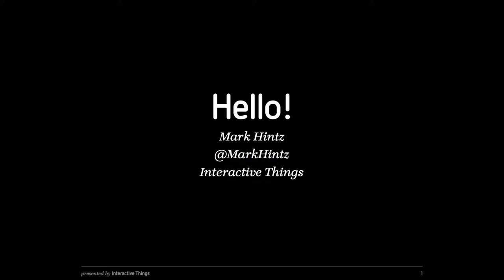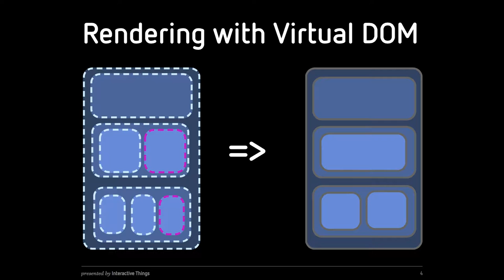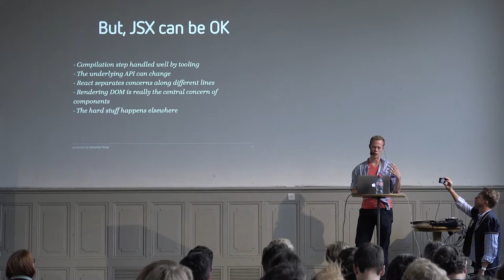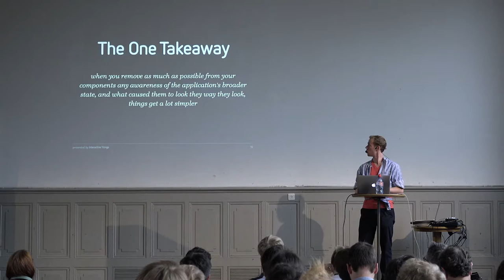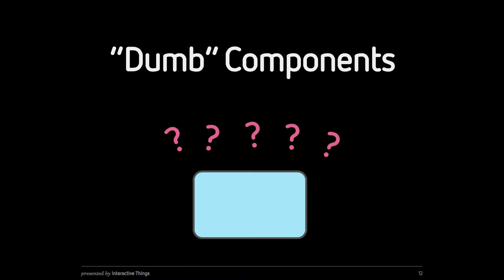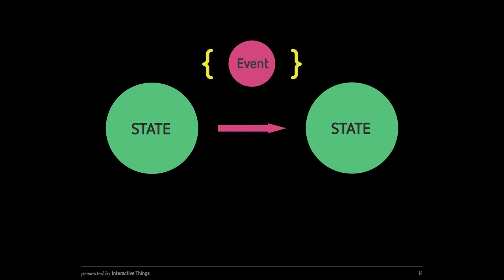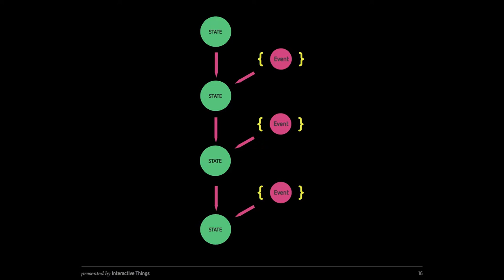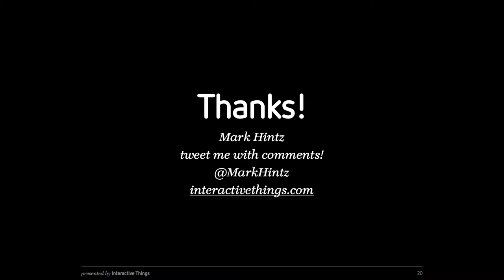SwissJS 2015 - Mark Hintz - React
This talk will discuss React from the perspective of a skeptic who became a convert, focusing on the ideas that make it new and different, notably the ways it enables you to change the structure of your apps, and to write code in a different way. Topics covered will include React's approach to rendering, its components and their life cycle, integration with other tools and frameworks, and the way apps which use React are commonly structured.

The goal is to highlight the ideas and patterns championed by React that make web apps less complex, which you can apply to any kind of project, at any scale.